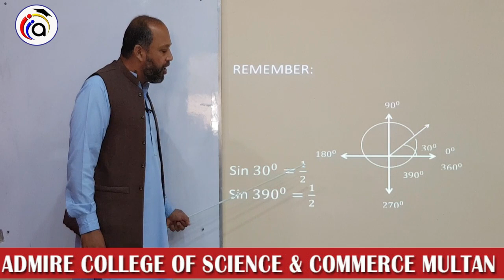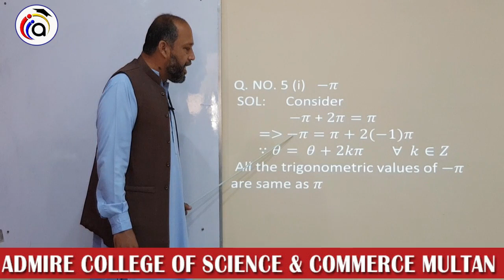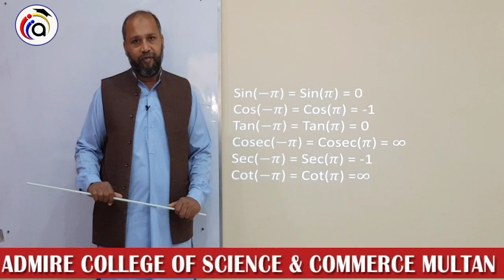1st year math lecture#8(summer camp)